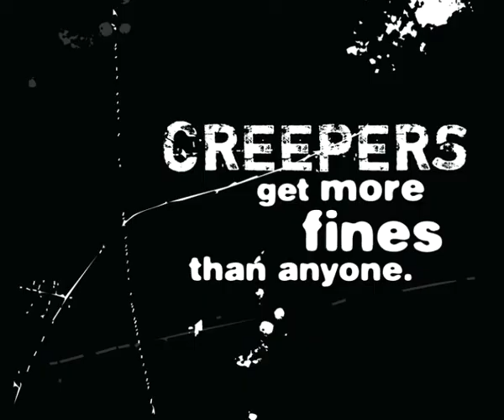Money to burn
A couple of guys talk on their phones after their cars collide.